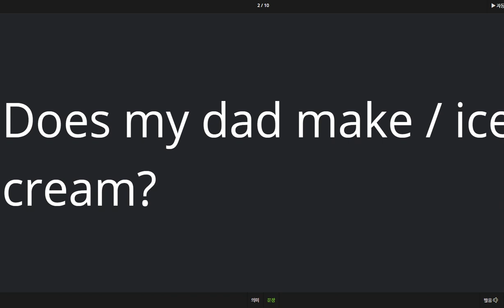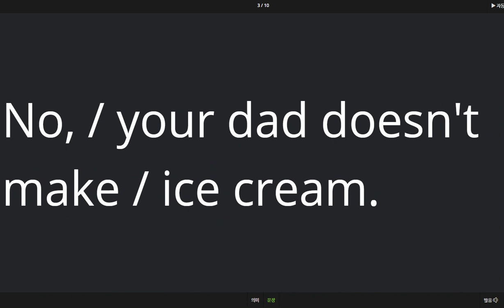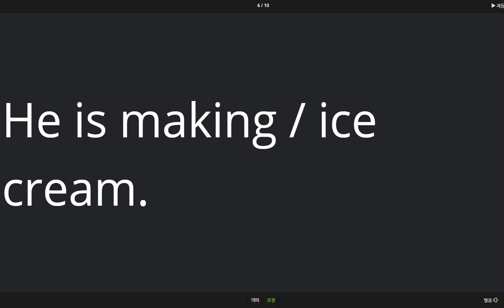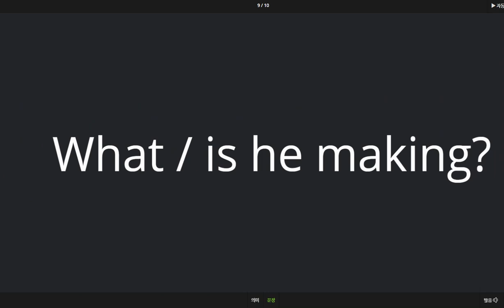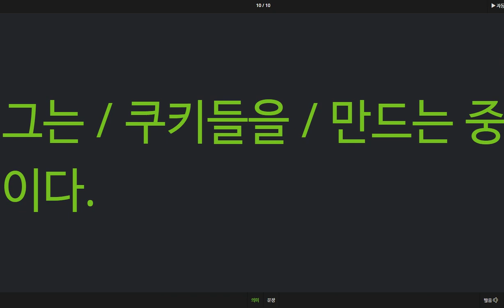백민준 2020 03 30 2